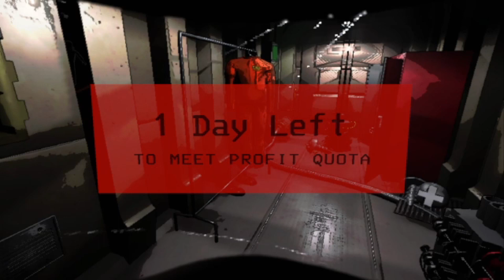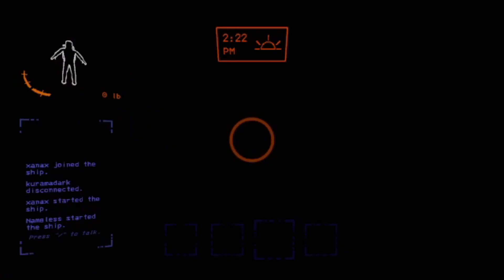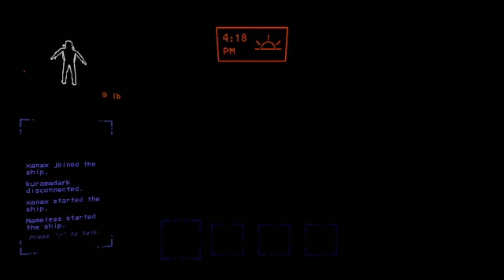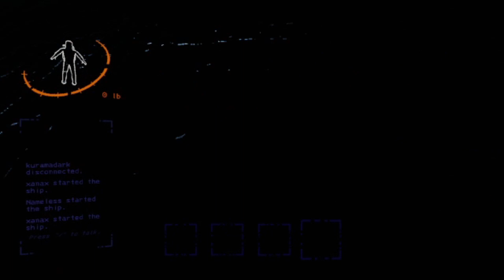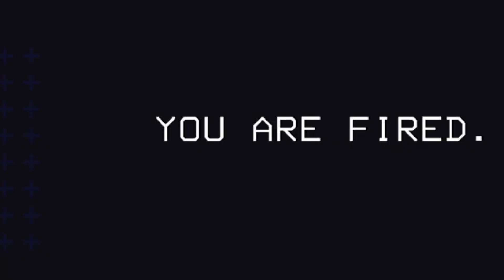NSBW Plays Lethal Company Pt 2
Hey everyone welcome back to another late night at the company!! Terrors lurk around every corner and the rate of survival is at an all time low. This video is edited to remove the hate speech from the randoms I encountered which I missed in editing, so I apologize for that!